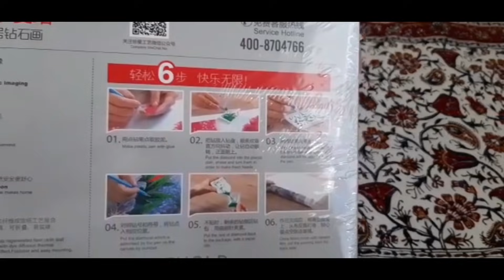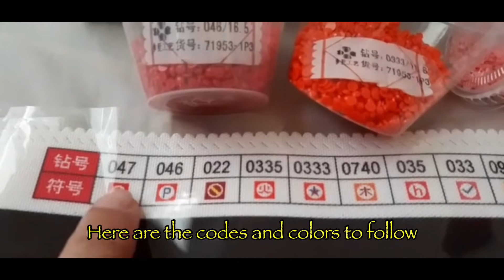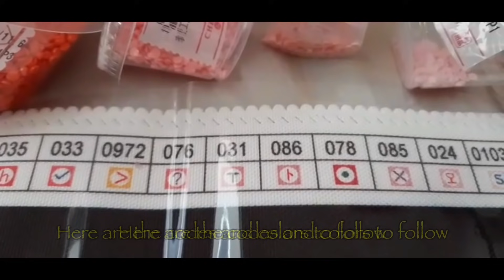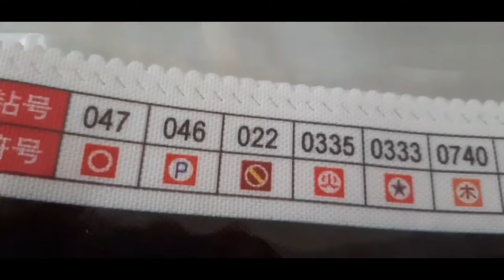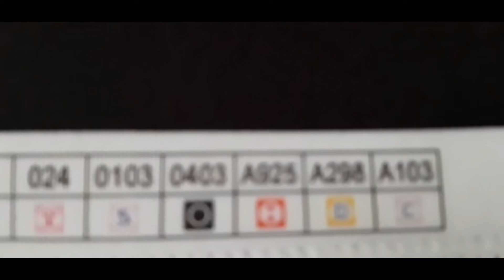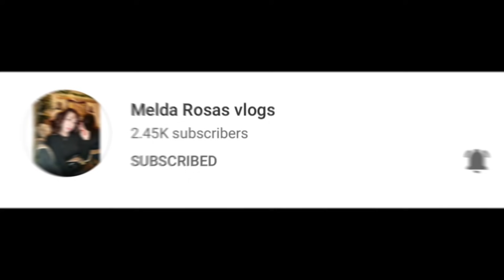Simple And Easy Diamond Painting Tutorial ASMR | How To Do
This easy and simple tutorial of diamond painting is very challenging, it's just like helping your mind solve a puzzle. It is also very interesting especially we really like this red arowana fish pattern. Please watch the video until the end so you guys can see and also learn the process of making until to the final outcome.
diamond painting tutorial italiano
diamond painting tutorial español
diamond painting tutorial deutsch
5d diamond painting tutorial
3d diamond painting tutorial,
5d diamond painting tutorial
tutorial on diamond painting